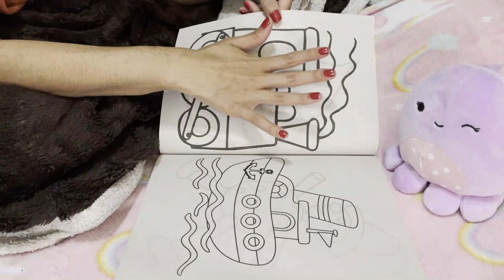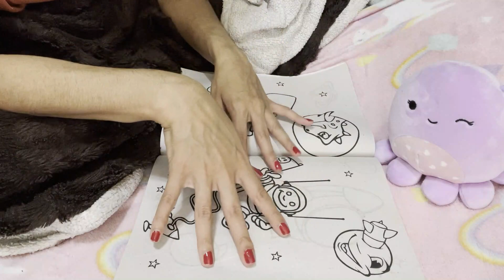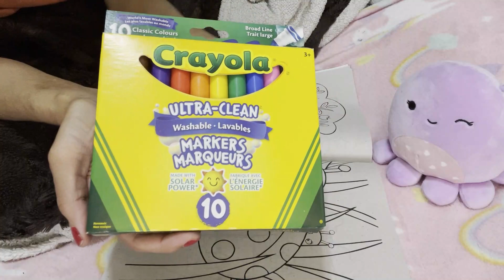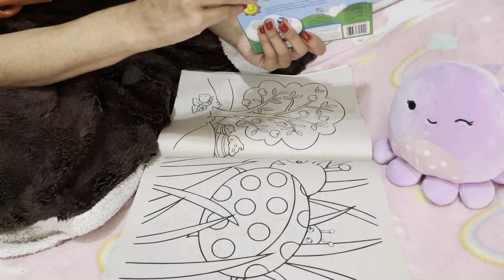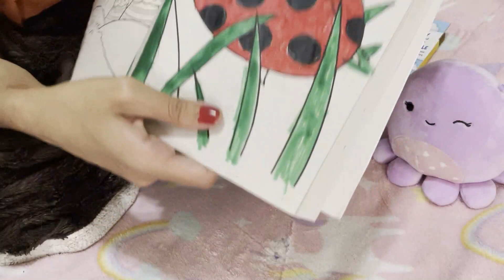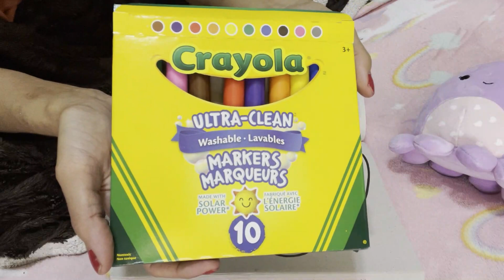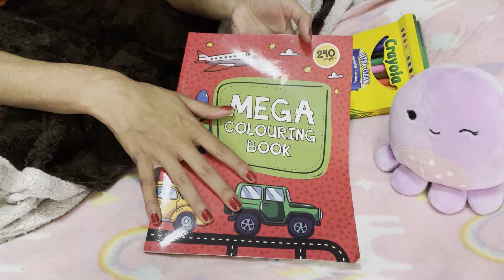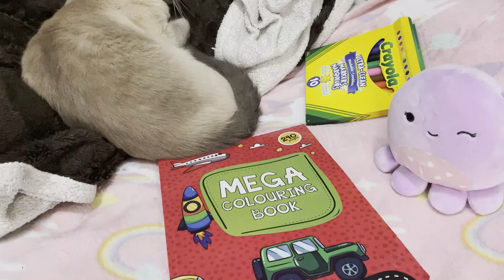ASMR Coloring Book 📖 With Markers 💜~ Whispering & Tapping 💜♡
Hello Everyone and Welcome 💜 asmr coloring book 📖 with markers whispering tapping. I hope you did enjoy the asmr tapping sounds and asmr whispering. I love coloring books I love coloring in general. I love my markers. 💜 I love asmr tapping and I got this coloring book from the book store. Tingle Relax Calm Sounds For Sleep and relaxing.

Hello Guys and Welcome what is asmr ? ASMR stands for autonomous sensory meridian response.

I’m devoted to you 😻 I love all of my beautiful friends and want every single person to be loved and happy. Your never alone I’m here for you.

Love your Jessica 💕